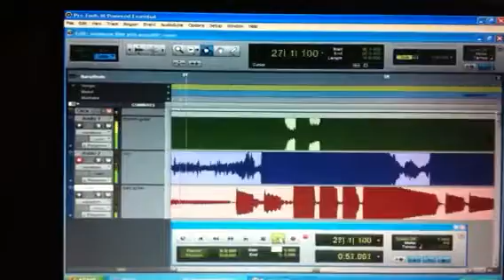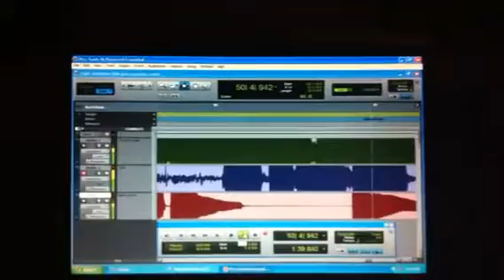Cover of Adele's "Someone Like You"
Using ProTools' M-Audio